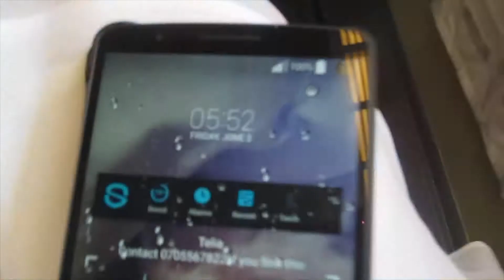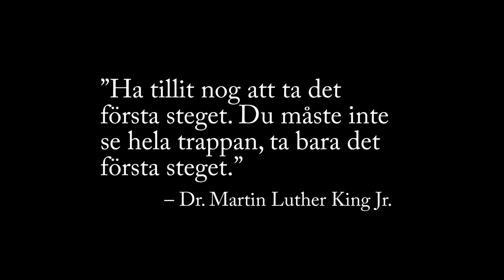STUDENT 2016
En dokumentering av min studentdag, den 3 juni, som jag delade med min klass: ES13A, resterande klasser, och lärare från GUC - Grafiskt Utbildningscenter. Tack för dessa tre år!

”Ha tillit nog att ta det första steget. Du måste inte se hela trappan, ta bara det första steget.” - Dr. Martin Luther King Jr.